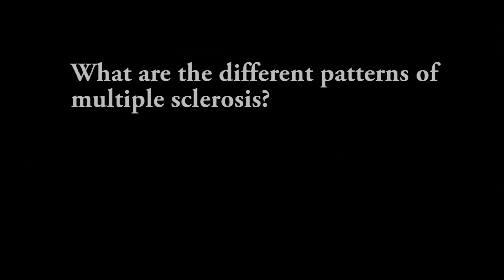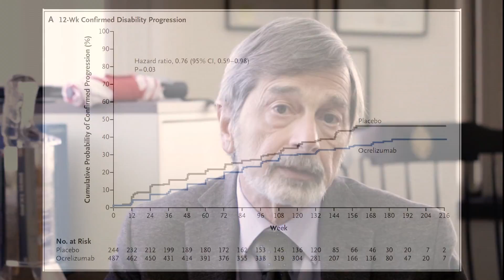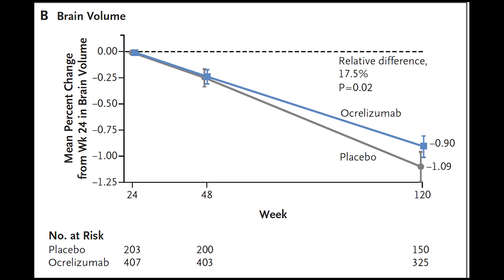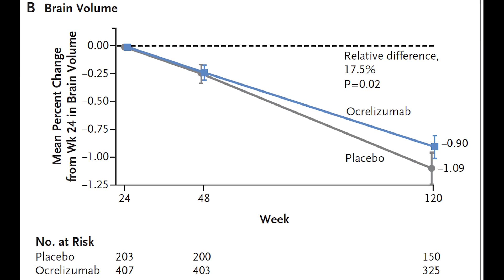Ocrelizumab in MS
Jerry S. Wolinsky, M.D., Neurologist at UTHealth (The University of Texas Health Science Center at Houston) discusses his NEJM paper titled

Ocrelizumab versus Placebo in Primary Progressive Multiple Sclerosis